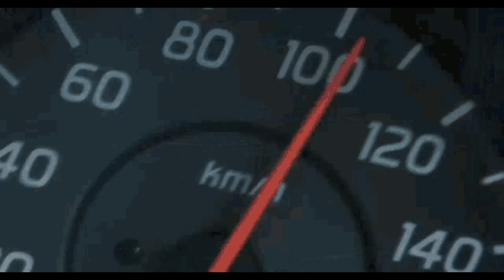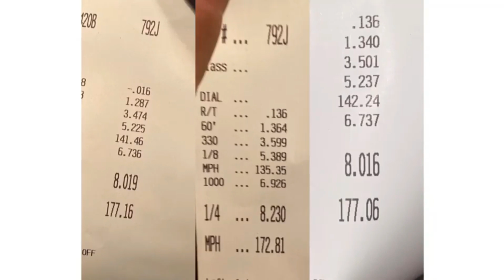NUEVO AUTO DE NISSAN GTR R35 NO VALE LA PENA Y TE EXPLICO POR QUE??? EL ULTIMO NISSAN GTR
"¿Te aburre ver el mismo Nissan GTR cada año? En este video, exploramos por qué es hora de un cambio para el GTR. Descubre cómo la falta de innovación está haciendo que este superdeportivo pierda su emoción. ¡No te pierdas nuestra opinión sincera sobre el Nissan GTR! Haz clic para verlo ahora.

00:00 POR FAVOR NISSAN YA PARA , ESTAS VIENDO Y NO VEZ  ?😤NISSAN GTR  Y NISMO
01:00 EL PRIMER MODELO DEL NISSAN GTR  Y GTR NISMO
02:00 QUE HAY DE NUEVO EN EL NUEVO GTR
03:00 VALE LA PENA EL NUEVO NISSAN GTR  Y NISSAN GTR NISMO
04:00 NISSAN GTR NISMO A DETALLE
05:00 NISSAN GTR R34 VS NISSAN GTR R35
06:00 EL NUEVO NISSAN GTR R35 NO VALE LA PENA Y TE EXPLICO POR QUE

AUTOS
AUTOMOVIL
CARROS
CARRO
CAR
TRUCK
CAMIONETA
TROKA
TUNING
MOTOS
NISSAN
FERRARI
CHEVROLET
FORD
DODGE
HONDA
OFFROAD
WIDEBODY
ARRANCONES
DRIFT
PORSCHE
TESLA
JUCA
AUTOMOTOR
carreras
audi
f1
auto
supercars
coches
DRAG RACING
AUTO MODIFICADO
HISTORIA DE AUTOS
CUARTO DE MILLA
CARRERAS DE AUTOS
AUTOS EXOTICOS
AUTOS DEPORTIVOS
AUTOS CLASICOS
formula 1
redbull racing
oldschool car
classic car
f1 driver
piloto formula 1
max verstapen
franco colapinto
video formula 1